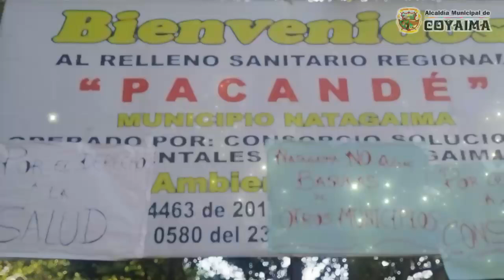Coyaima enfrenta emergencia sanitaria por problemas en la recolección de basuras